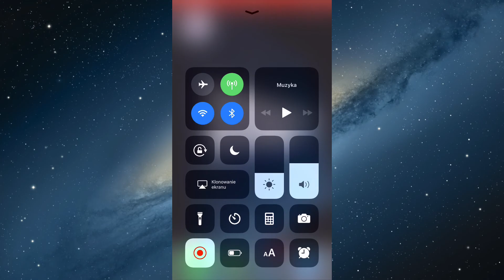#62 Pokemon Emerald: How To Get Beldum?